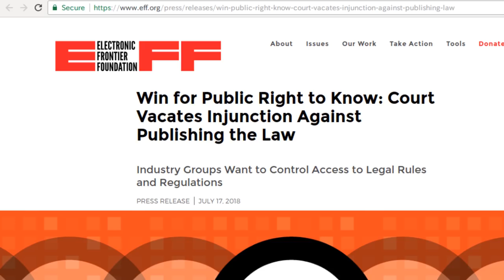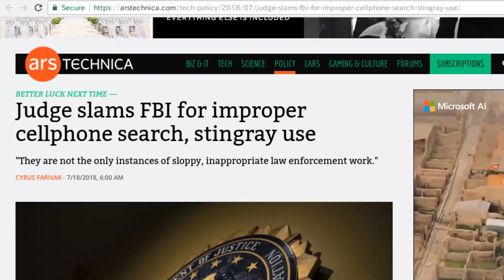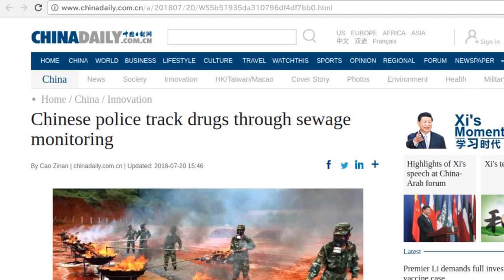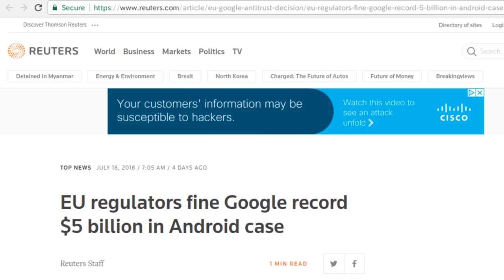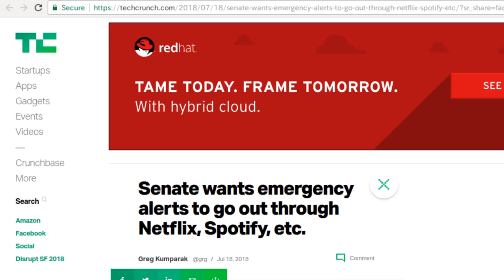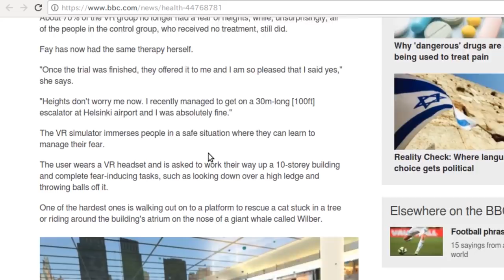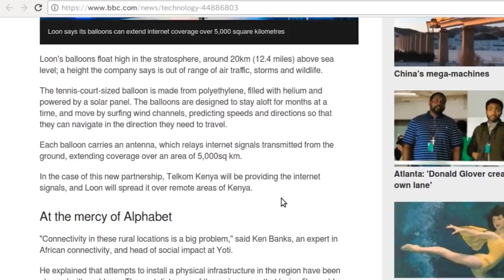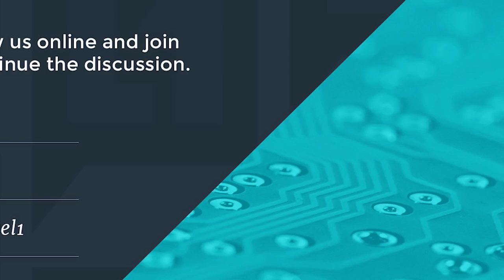Level1 News July 24 2018: 99 Data Balloons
1:03 - Win for Public Right to Know: Court Vacates Injunction Against Publishing the Law
3:07 - FCC vote likely dooms Sinclair-Tribune merger
5:48 - Judge Shrugs At 1st Amendment, Orders News Site To Take Down Info It Got From A Publicly-Available Court Filing
8:13 - FBI director: Without compromise on encryption, legislation may be the 'remedy'
10:01 - Judge slams FBI for improper cellphone search, stingray use
14:28 - GOP congressman introduces bill to reinstate net neutrality rules
17:44 - Chinese police track drugs through sewage monitoring
19:36 - A College Apparently Tried To Reject A Student Because Of China's "Social Credit System"
21:21 - Uber investigated over gender discrimination
22:42 - Egypt targets social media with new law
24:11 - EU regulators fine Google record $5 billion in Android case
29:55 - Top Voting Machine Vendor Admits It Installed Remote-Access Software on Systems Sold to States
32:25 - Appeals Court Won't Take Up Copyright Decision That Raised Alarm About Embedding, Linking
34:01 - Senate wants emergency alerts to go out through Netflix, Spotify, etc.
35:59 - FCC opens public comments on T-Mobile-Sprint merger
36:39 - Push for bots of the internet to reveal themselves
39:00 - Julian Assange to be evicted from Ecuador embassy
42:15 - 'Virtual reality cured my fear of heights'
44:34 - Lockheed Martin creates its largest 3D-printed space part to date
46:48 - Samsung unveils world's first 10nm-class 8gb LPDDR5 DRAM
48:25 - According to Cisco, Amazon Web Services isn't making a "commercial" networking switch. It still could be making a switch
49:51 - Google's Loon brings internet-by-balloon to Kenya
52:17 - New Wearable Sensor Detects Stress Hormone in Sweat
53:44 - Apple MacBook Pro 2018 with Core i9 can't reach advertised performance
56:59 - Testing shows 2018 MacBook Pro keyboard resists dust much better than previous-gen, but not foolproof